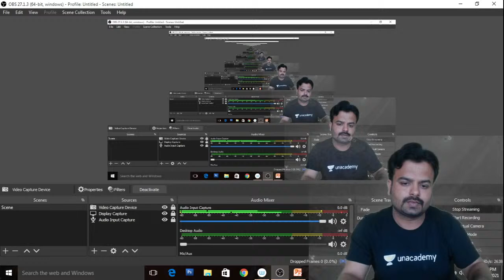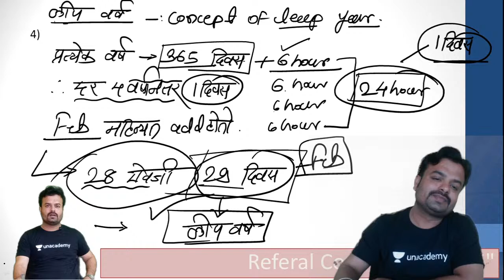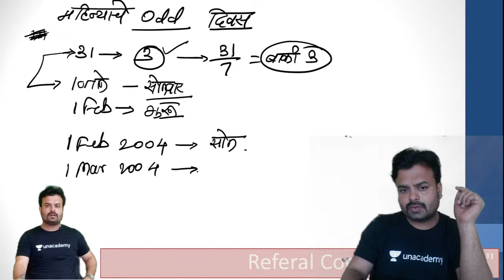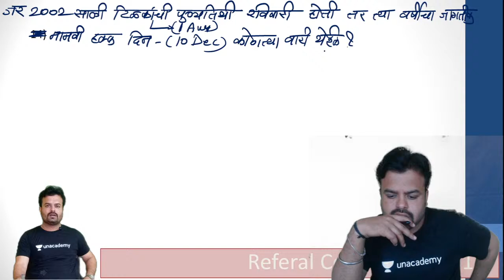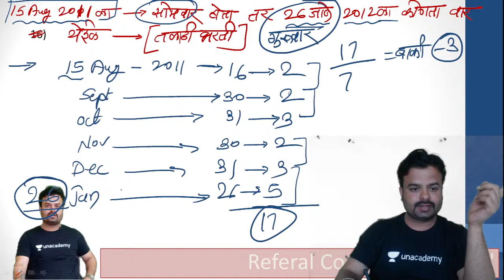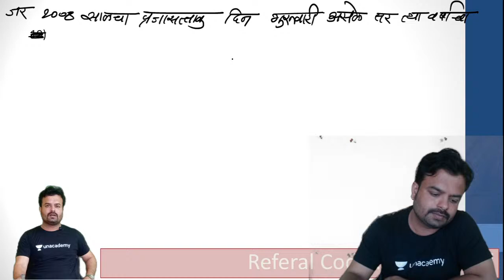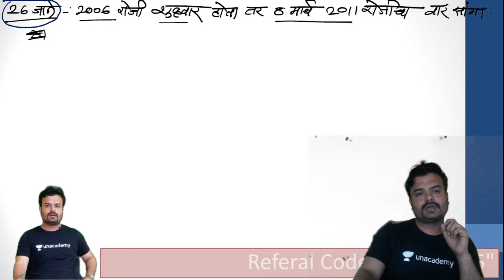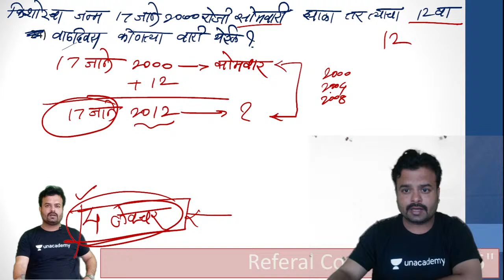कॅलेंडर- दिनदर्शिका - All Types | Pavan Deshpande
या क्लासमध्ये पवन देशपांडे सर -  दिनदर्शिका या महत्त्वाच्या  बुद्धिमत्ता प्रश्नाचा सराव करून घेणार आहेत

This class will be conducted in English and Marathi and the notes will be provided in English.

1. Learn from your favourite teacher
2. Dedicated DOUBT sessions
3. One Subscription, Unlimited Access to Live Online Classes and Videos
4. Real-time interaction with best-in-class teachers
5. You can ask doubts in live online classes
6. Limited students in each Class
7. Download the videos & watch them offline

About the educator: Pavan Deshpande has more than 2 years of experience teaching for Competitive exams. He has motivated thousands of students and guided them to success in cracking various competitive exams.